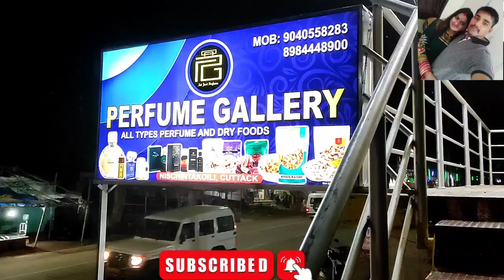ଗାଁ ରେ କ'ଣ କଲି , ବହୁତ ଦିନ ପରେ କଣ ଖାଇକି ପୁରା ଖୁସିodiavlog